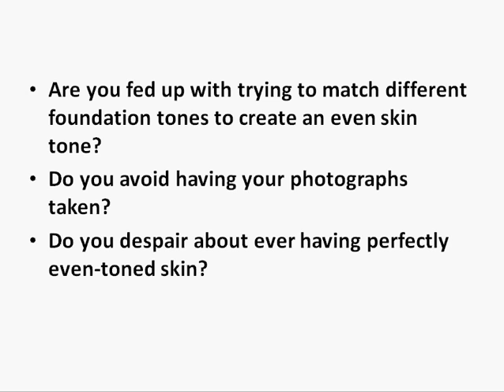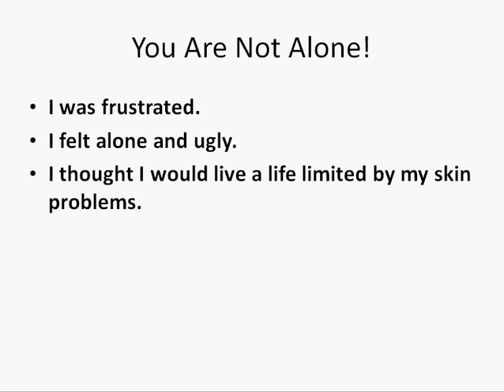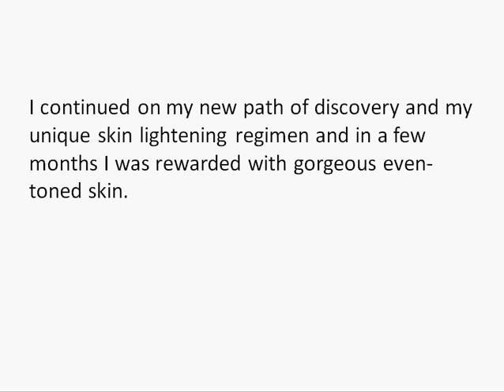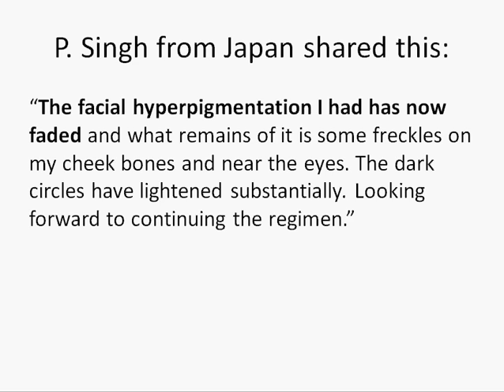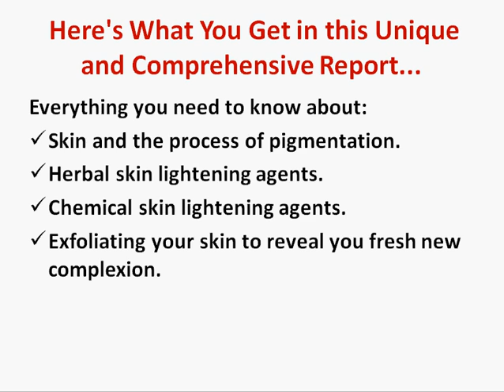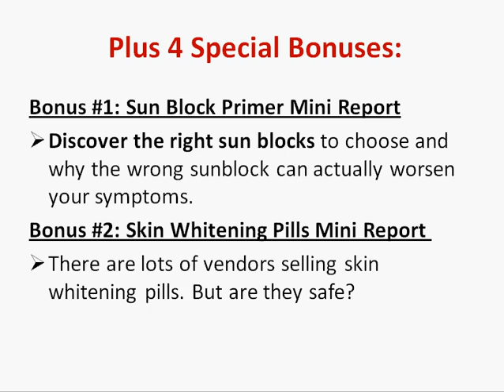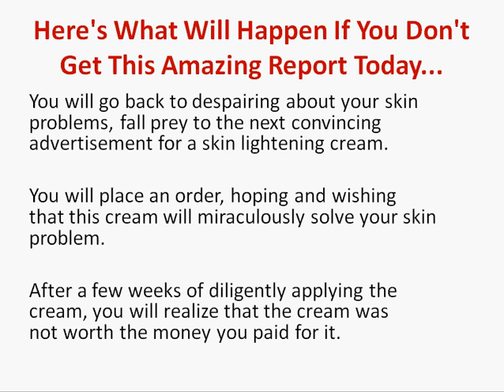Treatment for Hyperpigmentation That Works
Treatment for hyperpigmentation.  Get rid of Melasma, freckles, age spots, acne marks, dark underarms and other hyperpigmentation problems safely and naturally.

Hyperpigmentation may be caused by sun damage, inflammation, or other skin injuries, including those related to acne vulgaris.[1] People with darker Asian, Mediterranean or African skin tones are also more prone to hyperpigmentation, especially if they have excess sun exposure.

Many forms of hyperpigmentation are caused by an excess production of melanin. Hyperpigmentation can be diffuse or focal, affecting such areas as the face and the back of the hands. Melanin is produced by melanocytes at the lower layer of the epidermis. Melanin is a class of pigment responsible for producing color in the body in places such as the eyes, skin, and hair. As the body ages, melanocyte distribution becomes less diffuse and its regulation less controlled by the body. UV light stimulates melanocyte activity, and where concentrations of the cells are denser than surrounding areas, hyperpigmentation is effected.[2] Can also be caused by using skin lightening lotions.

Hyperpigmentation is associated with a number of diseases or conditions, including:

Addison's disease and other sources of adrenal insufficiency, in which hormones that stimulate melanin synthesis, such as melanocyte-stimulating hormone (MSH), are frequently elevated.
Cushing's disease or other excessive adrenocorticotropic hormone (ACTH) production, because MSH production is a byproduct of ACTH synthesis from proopiomelanocortin (POMC).
Acanthosis nigricans -- hyperpigmentation of intertriginous areas associated with insulin resistance.
Melasma, also known as chloasma -- patchy hyperpigmentation often found in pregnant women.
Linea nigra -- a hyperpigmented line found on the abdomen during pregnancy.
Peutz-Jeghers syndrome -- an autosomal dominant disorder characterized by hyperpigmented macules on the lips and oral mucosa and gastrointestinal polyps.
Exposure to certain chemicals such as salicylic acid, bleomycin, and cisplatin.
Smoker's melanosis
Celiac disease
Cronkite-Canada syndrome
Porphyria
Tinea fungal infections such as ringworm
Haemochromatosis - a common but debilitating genetic disorder characterized by the chronic accumulation of iron in the body.
Mercury poisoning - particularly cases of cutaneous exposure resulting from the topical application of mercurial ointments or skin-whitening creams.
Aromatase deficiency
Nelson's syndrome
Hyperpigmentation can sometimes be induced by dermatological laser procedures.